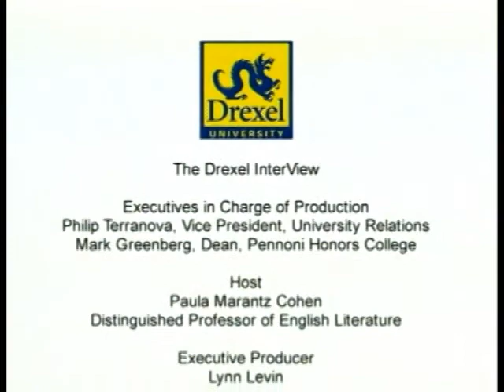episode 52 - Norman Podhoretz - part 02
Editor emeritus of Commentary magazine, Norman Podhoretz discusses his newest book World War IV: The Long Struggle Against Islamofascism. Seeing the Cold War as World War III, Podhoretz observes that Islamofascism is the newest totalitarian threat to democracy, the successor to Nazism and Communism. Podhoretz notes that Islamofascism is a creation of the twentieth century and that it is not the same as Islam. He expresses his admiration for President George W. Bush and sees a parallel between him and Harry Truman in that each recognized the political threat of his time. He also speaks of the genesis of the neoconservative movement and about his friendships and ex-friendships with prominent intellectuals including Lionel Trilling, Hannah Arendt, Norman Mailer, and Allen Ginsberg.